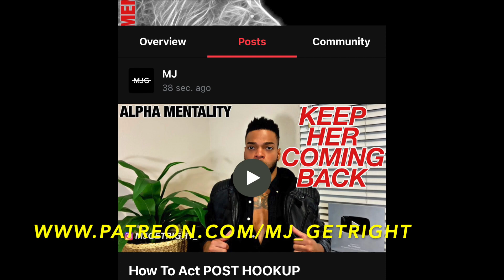3 Things A Man Should NEVER Do With A Woman